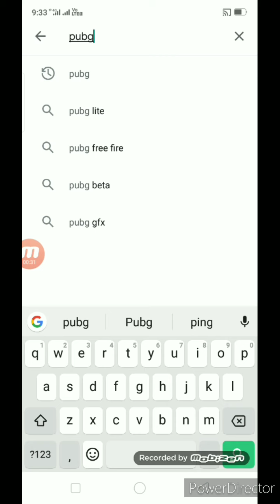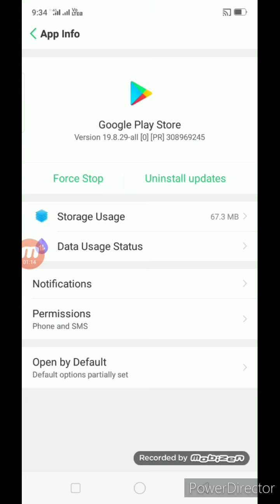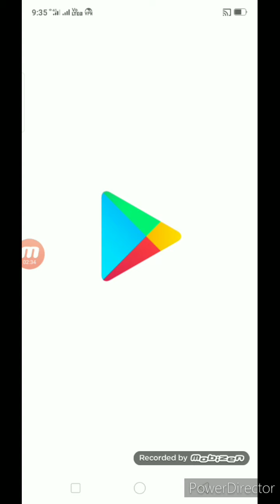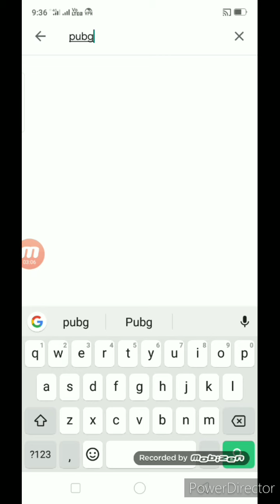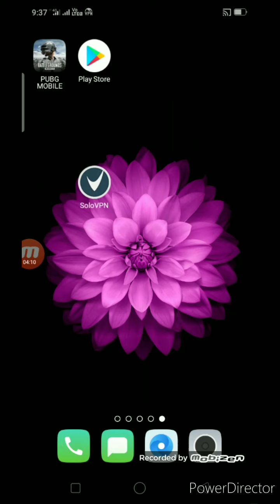How to Download Pubg Korean version season 13 New Update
Koe Problem Huwi To Insta pe Msg Karo Sab ko Reply Milega..😊🤗

Mai YouTube pe Naya Hun please Keep supporting 🙏🙏